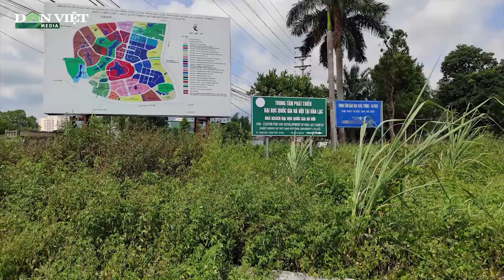"Siêu dự án" Đại học quốc gia Hà Nội ở Hòa Lạc "đắp chiếu" hơn 10 năm |Dân Việt TV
"16 năm trước chúng tôi tưởng được đi rồi nhưng khu tái định cư cứ trì trệ đến nay. Chúng tôi quá khổ!", một người dân sinh sống trong đất của Dự án Đại học Quốc gia Hà Nội tại Hòa Lạc, than.